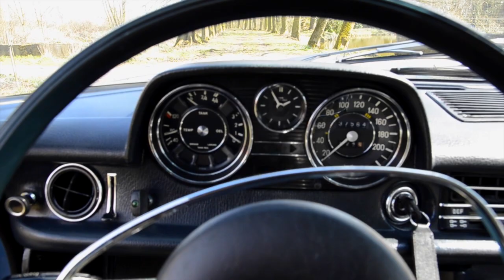Mercedes-Benz W114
Ostern 2015 in den Baumbergen mit dem Strich8. Aufnahmen am Haus Runde bei Billerbeck.